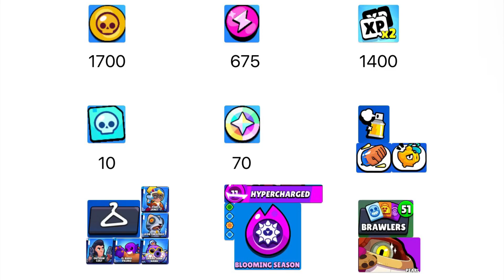Most of my Season 23 Starr Drops (Year Of The Dragon)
drops from the triple mega pig event, and the free pass